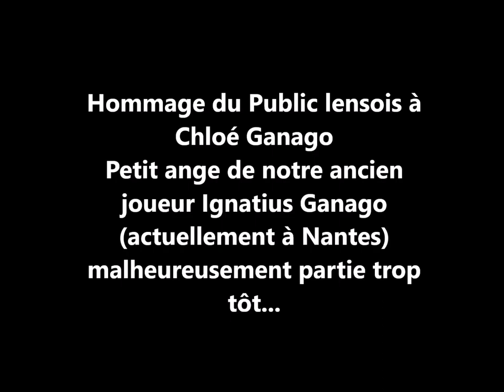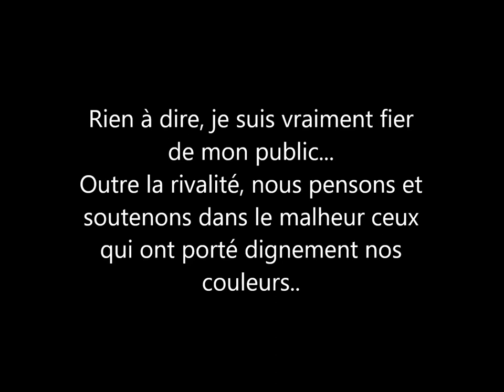Hommage à Chloé Ganago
Hommage à Chloé Ganago, fille d'Ignatius Ganago, ancien joueur du Rc Lens (actuellement à Nantes), décédée sous peu. Soutien à notre ancien joueur en ce moment difficile.